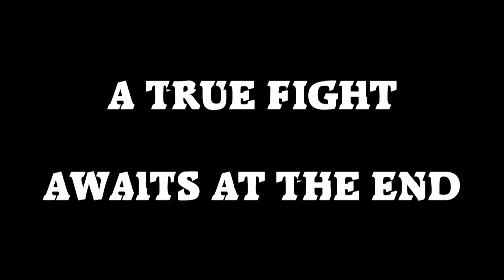Cross Impact | Official Kickstarter Trailer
Introducing Cross Impact, the ultimate celebration of the indie game community! With a unique roster featuring 6 fully playable characters from different indie franchises, over 8 detailed stages, and over 30 music tracks (including remixes and returning favorites), Cross Impact is a platform fighter like no other.